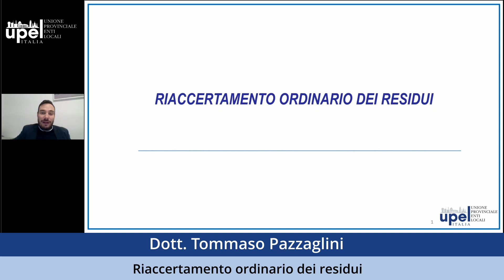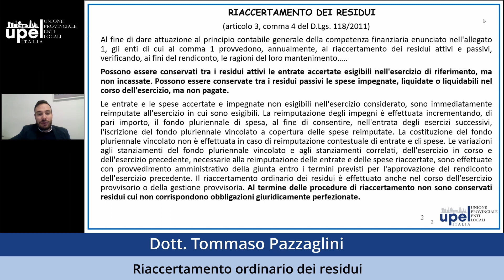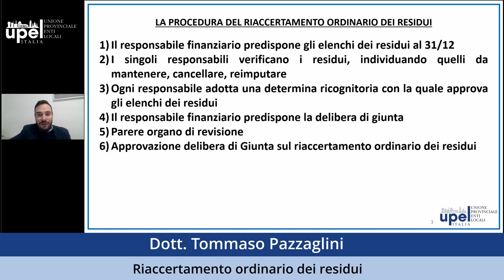Riaccertamento ordinario dei residui - Tommaso Pazzaglini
Il riaccertamento ordinario dei residui è un adempimento obbligatorio e propedeutico al rendiconto dell’esercizio 2022. Le anticipazioni di un webinar a cura del dott. Tommaso Pazzaglini in programma il prossimo 14 febbraio, che ha l’obiettivo di illustrare i passaggi nella predisposizione del riaccertamento ordinario dei residui.